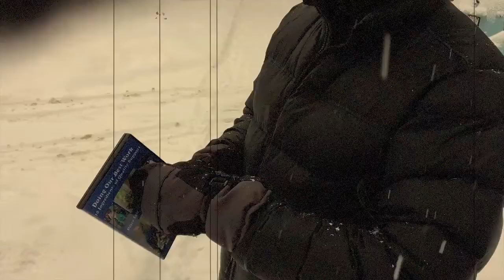Peter Leidy Store Holiday Promo featuring Andy Moore!